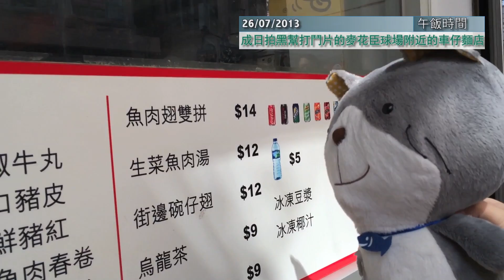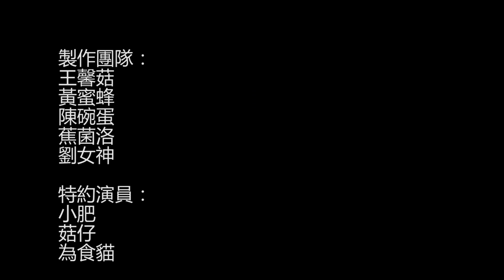拍出香港 #71 《公仔遊香港 Fat Cat and Mushroom's Adventure》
影片簡介:
兩隻肥貓、一粒香菇一起遊香港。他們會到那裡去？又會遇到甚麼人、做出甚麼傻事呢？

導演感言:
這次和4位中學同學一起參加比賽。中學畢業後，大家都再沒有拿起攝影機。這次機會讓我們可以聚在一起，一起笑、一起忙、一起唱歌、一起趕deadline，重拾中學時代的感覺。快樂其實很簡單。

製作名單:
王雅馨
黃凱敏
陳琬貽
趙茵洛
劉奕晴